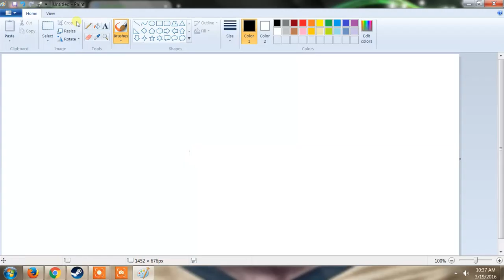Agar.io | PC! VID! # StopBots